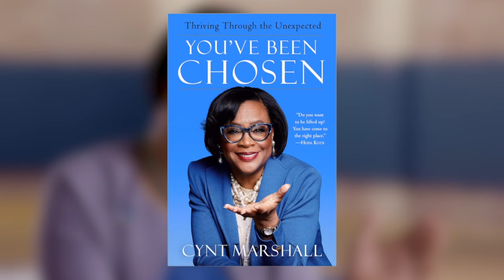Cynt Marshall: NBA's first Black woman CEO, Overcoming stage 3 cancer & 4 2nd trimester miscarriages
Join us for our 4th Black History Month special of Vault Empowers Talks with host Brandi Harvey and guest Cynt Marshall; CEO of the Dallas Mavericks!

New episodes of Vault Empowers Talks - Season 2 every Thursday at 3PM EST! Turn your post notifications on now, so you never miss an upload.

About Vault Empowers: Vault Empowers is to be the ultimate destination for individuals seeking daily inspiration, motivation, and empowerment. We believe that every person has the potential to achieve greatness, and we are dedicated to providing a platform that supports and encourages personal growth and self-improvement!